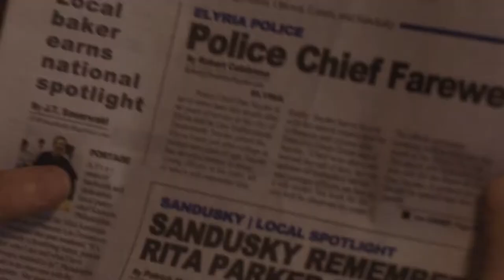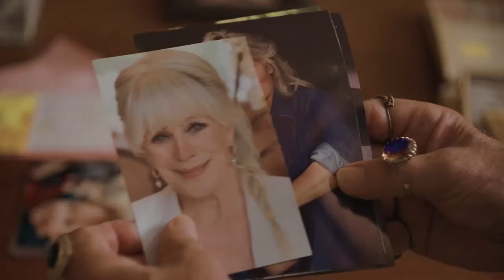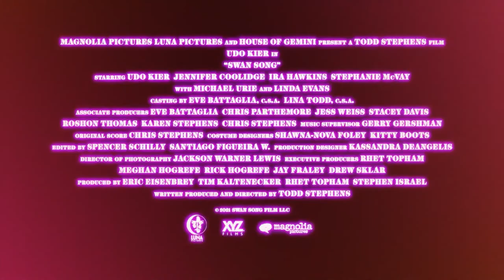Swan Song Official Trailer (2021) - Udo Kier, Jennifer Coolidge, Linda Evans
Check out the official Swan Song Trailer starring Udo Kier, Jennifer Coolidge, Linda Evans

UK Release Date: 6 August 2021
Starring: Udo Kier, Jennifer Coolidge, Linda Evans
Directed By: Todd Stephens

Synopsis: Legendary actor Udo Kier stars as retired hairdresser Pat Pitsenbarger, who escapes the confines of his small-town Sandusky, Ohio nursing home after learning of his former client's dying wish for him to style her final hairdo. Soon, Pat embarks on an odyssey to confront the ghosts of his past -- and collect the beauty supplies necessary for the job. SWAN SONG is a comical and bittersweet journey about rediscovering one's sparkle, and looking gorgeous while doing so.